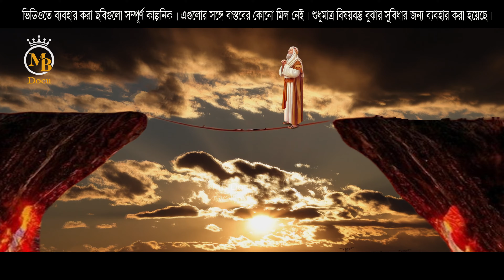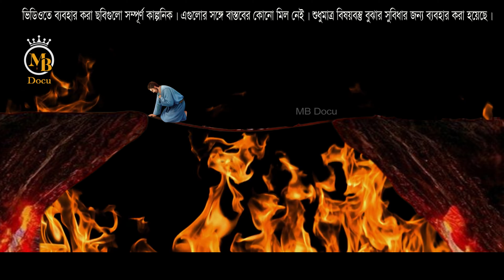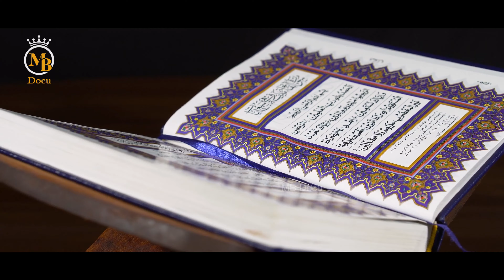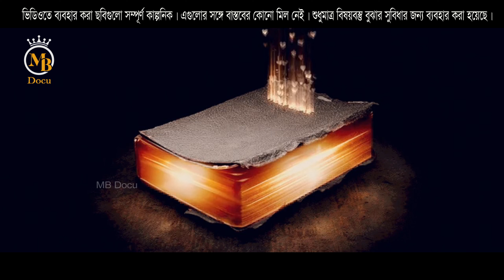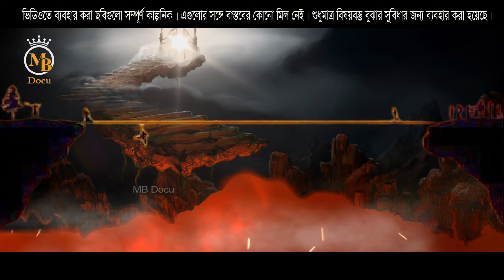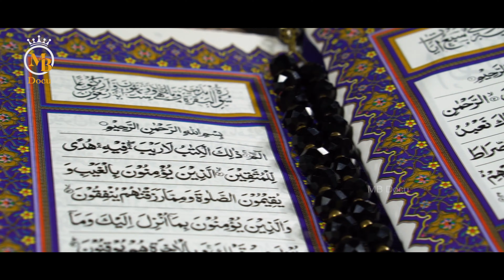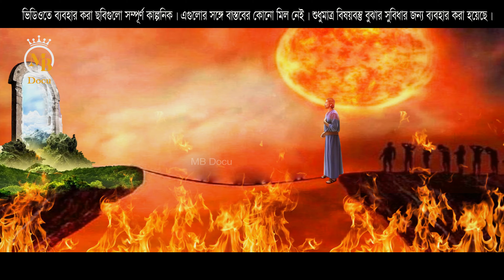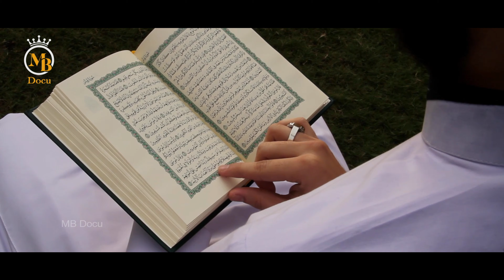পুলসিরাত ৭টি ধাপে ৭টি প্রশ্ন - ইসলামিক কাহিনী 7 Questions at 7 Stops on Sirat Bridge islamic cartoon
islamic cartoon bangla video ইসলামিক কাহিনী কার্টুন ভিডিও

Script & Vocal: Advocate Mostaque Bahar এডভোকেট মোস্তাক বাহার
Edit & Color: Oishi Talukder
Lebel: Mb Docu

** ANTI-PIRACY WARNING **
This content's Copyright is reserved for MB Gallery Production. Legal action will be taken for that.